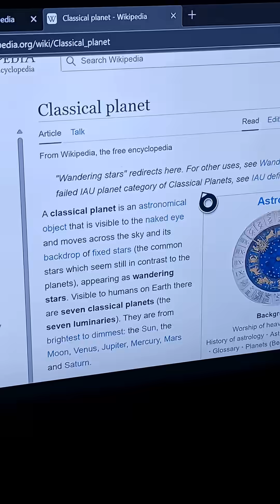LEARNING MY RELIGION PART 16!!! Learning About The Classical Planets?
Showing u guys the Classical Planets Page. Understanding how they work.